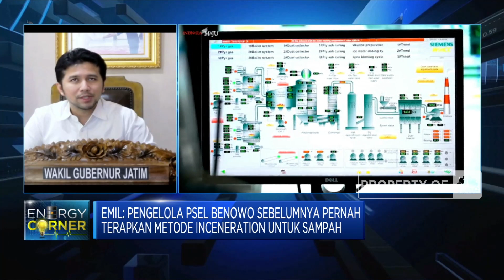Diresmikan Jokowi, PSEL Benowo Ditargetkan Produksi Listrik 9 MW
Berita lainnya:
Dilema PLTSa, Bikin Sampah Berkurang, Tapi Investasi Mahal

Wakil Gubernur Jawa Timur, Emil Dardak menyebutkan listrik Pengolah Sampah menjadi Energi Listrik (PSEL) di Tempat Pembuangan Akhir (TPA) Benowo akan diserap langsung oleh PLN. Dimana PSEL ini mampu mengolah sekitar 600 ton/hari menghasilkan 2MW dengan metode Landfill Gas Power Plant dan lewat incenaration akan diolah 1.000 ton sampah yang menghasilkan 9 MW.

Seperti apa potensi pengembangan PSEL di Jatim? Selengkapnya saksikan dialog Erwin Surya Brata dengan Wakil Gubernur Jawa Timur, Emil Dardak dalam Squawk Box, CNBC Indonesia (Senin, 10/05/2021) . Terus ikuti berita ekonomi bisnis dan analisis mendalam hanya di